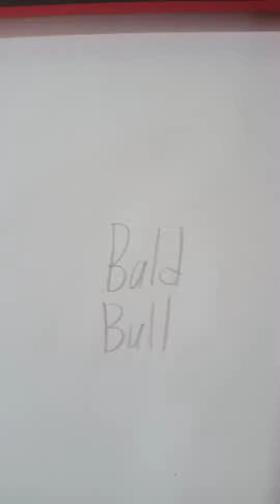Punch-Out!! (Prequel) - Bald Bull